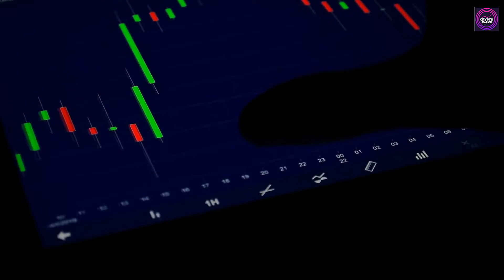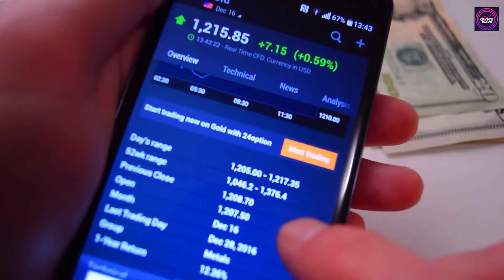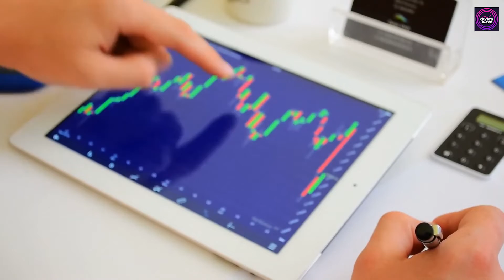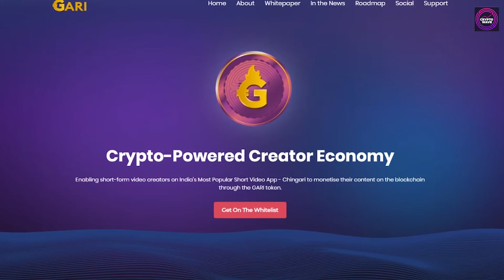GARI FIRST CRYPTO TOKEN IN INDIA HOW TO BUY ? GARI NEWS.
Synopsis: Social Token App, Chingari unveiled its’ GARI FIRST CRYPTO, GARI at a public event at Taj Lands’ End, Mumbai at the hands of film star and the brand ambassador of the tech start-up, Salman Khan. With the launch, Chingari claims gari crypto to be the first social network in India to have issued crypto tokens. Recently the Indian short video sharing platform completed a funding round of over $19 million from more than 30 venture funds and individual investors. The funding will help the startup to build GARI with Solana, a fast growing ecosystem in crypto technology gari how to buy.
With the launch, $GARI aims to transform the creator ecosystem of the Indian sub-continent by enabling creators to set up their e-commerce space that includes physical merchandise, NFT creations and the ability for the fan community to fund their favourite artists.
Chingari’s brand ambassador Salman Khan states, GARI FIRST CRYPTO TOKEN IN INDEA HOW TO BUY The Creators are shaping the future of entertainment. With the incorporation of GARI rewards programme, the creators will further get motivated gari crypto to create newer and more engaging videos on the Chingari app. It’s going to be an interesting journey hereon. Sumit Ghosh, Chief Executive Officer and Co Founder of Chingari informed that with the launch of GARI, Chingari is poised to become the trailblazer of social infotainment platforms and will forefront the Indian crypto blitzkrieg.